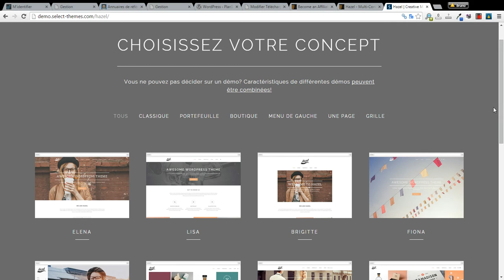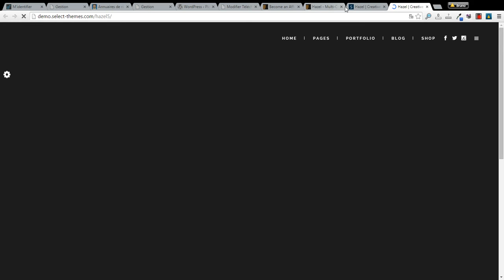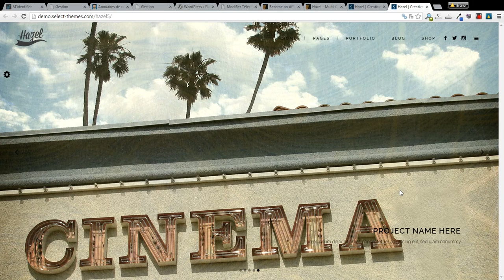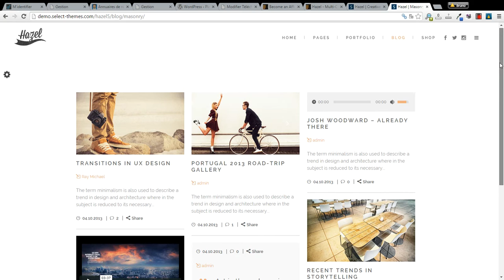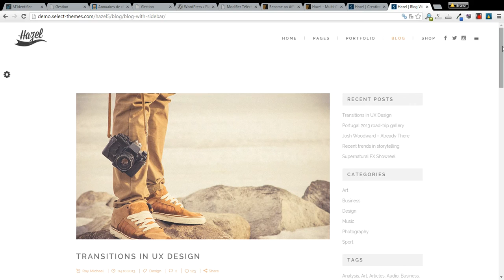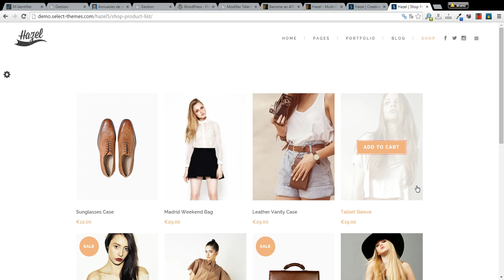Démonstration vidéo du thème WordPress Hazel de ThemeForest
La plateforme gratuite vous propose une démonstration vidéo du thème multi-usages Hazel pour WordPress qui est vendu sur la célèbre plateforme ThemeForest.
Vous pouvez obtenir sa traduction française pour 15€ TTC (TVA récupérable)